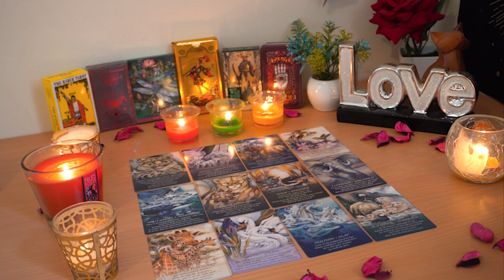PISCES💘 You'll Be Shocked Who Comes Charging in With Romantic Feelings!😘🌹